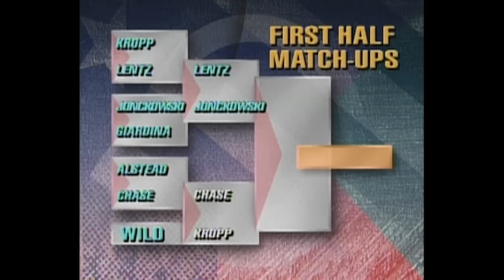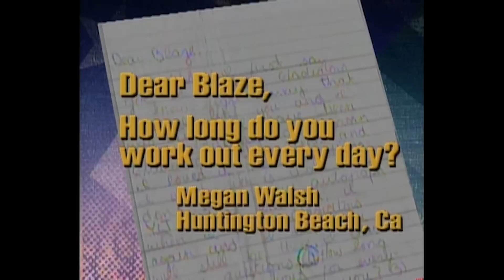Contender Gets "Twisted Like A Pretzel"! | American Gladiators | Full Episode | S03E11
In the men’s competition, it’s Tim Goldrick, a construction company owner from Canyon Country, California vs. Coz Worthington, a computer operator from Mamaroneck, New York. In the woman’s round, it’s Denise Chase, a nail technician from Tampa, Florida against Kristi Kropp, a construction worker from Andover Minnesota.

Swingshot:  The contenders bounce with bungee cords to try and retrieve colored balls for points, while the Gladiators try to disrupt them.

Hang Tough: The Gladiator and contender swing across hanging gymnastics rings, with the contender trying to make it to the opposite platform without the Gladiator forcing them off.

Atlasphere: The contenders and Gladiators battle in spherical metal cages. The contenders must stand on scoring pods while the Gladiators try to stop them.

Breakthrough & Conquer: The contender must face two Gladiators in this two-part event. First, they need to score a touchdown against the first Gladiator. Then the contender must wrestle the second Gladiator, forcing them to step outside of a ring.